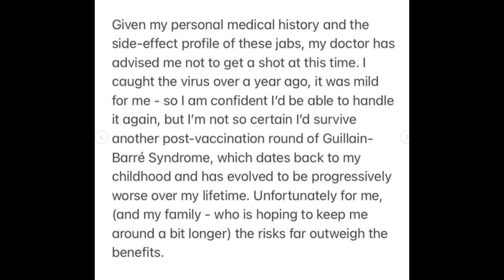The Offspring Ex-Drummer Breaks Silence on Dismissal Over Vaccine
The former drummer of The Offspring Pete Parada opens up in his first interview about his dismissal from the band in 2021 over his refusal to take the vaccine. The Offspring released their latest album 'Let The Bad Times Roll' in 2021.